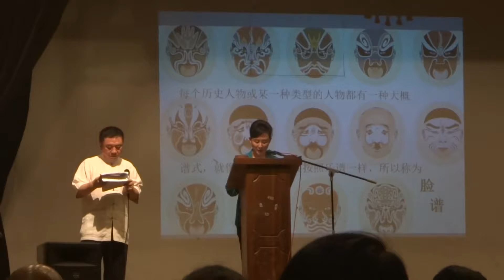Lecture Demonstration of Beijing Opera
The Beijing Opera is referred to as the quintessence of China. As the largest Chinese opera form, it is extolled as ‘Oriental Opera’. This opera form has a history of 160 years and has created many ‘firsts’ in Chinese drama. Beijing Opera is developed from absorbing many other dramatic forms. It is a scenic art integrating music, performance, literature, aria, and face-painting.

Video by Yohan Ferreira for Drama Sri Lanka
Venue: New Arts Theatre (NAT), University of Colombo, Sri Lanka

Join Drama Sri Lanka!

Now get Drama Alerts by SMS!
Dialog & Hutch users, type REG DRAMASL and send to 77000
Etisalat users, type REG DRAMASL and send to 4499